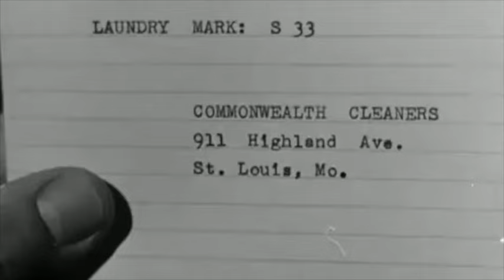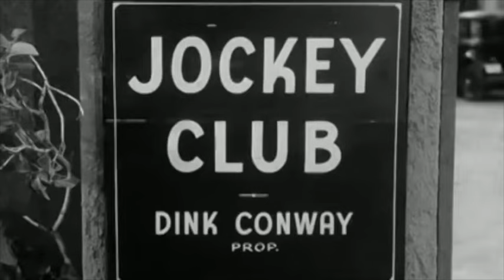The Untouchables - The St. Louis Story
Two mobsters - Joe Courtney and Tim Harrington - are fighting it out to get control of the syndicate in St. Louis. Dink Conway, owner of the prestigious Jockey Club, tries to make peace between them, but the hot-headed Harrington will have nothing to do with it. Conway soon dispatches his henchman, Whitey, to dispose of him. Soon after, Courtney robs a Postal truck carrying millions in bonds, but Conway decides he wants all the proceeds for himself.